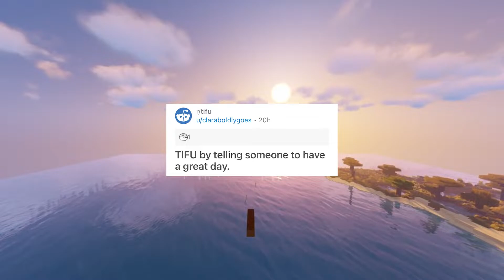Have a nice day!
😇 @RedditRave on TikTok for more daily videos!